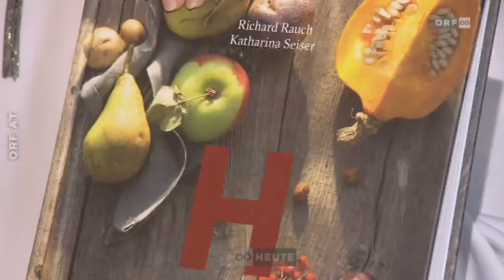Kulinarik: Alleskönner Rote Rübe ORF Oberösterreich heute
Die Rote Rübe hat sich behauptet. Was als Rauner von manchen Feinschmeckern einmal als nicht fein genug geachtet wurde, ist inzwischen Teil auch jener gehobenen Küche, die nichts Rustikales an sich haben will.
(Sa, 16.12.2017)